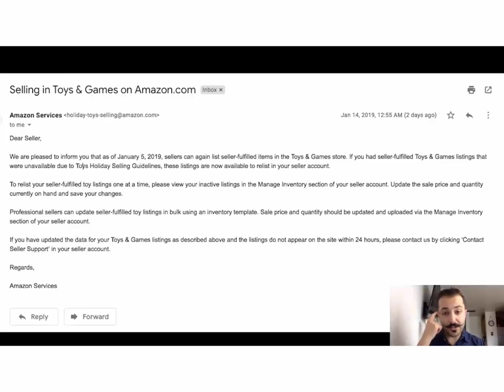NEWEST Amazon FBA Update / 2019 MUST WATCH!